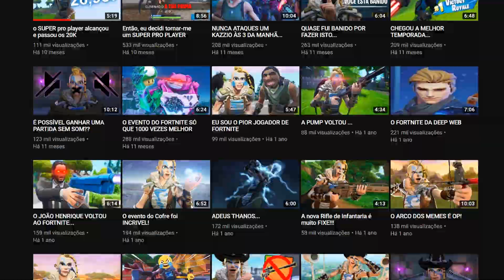AS ARMAS ANTIGAS SÃO FIXES 👍👍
MiguelFaro na shop pq eu quero
O modo de jogo das armas fora do cofre oh meu deus